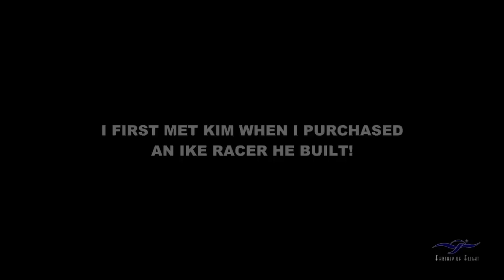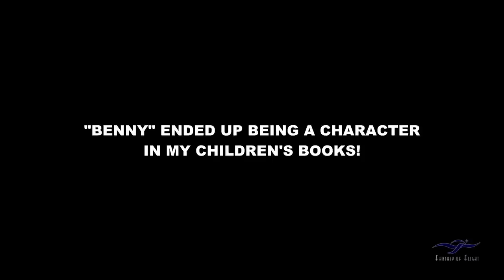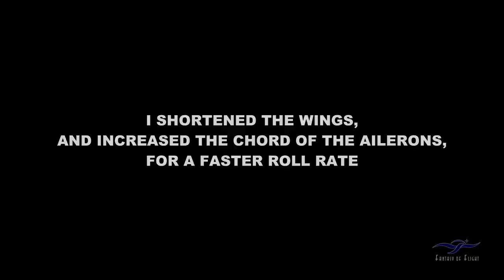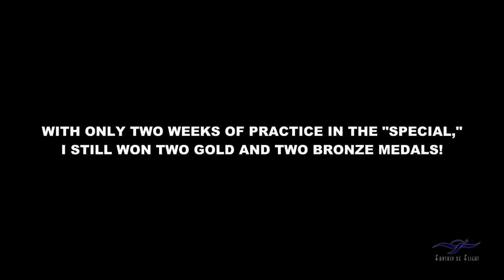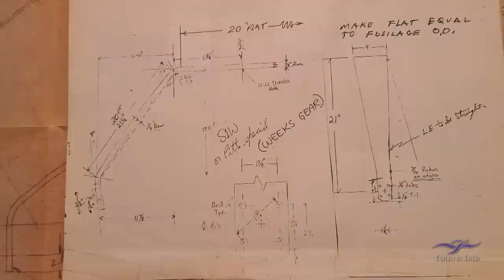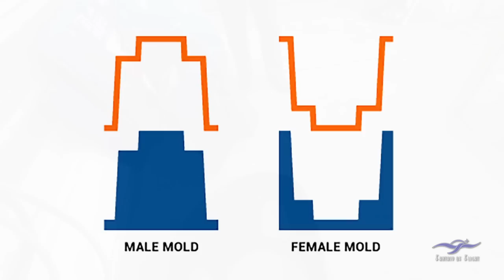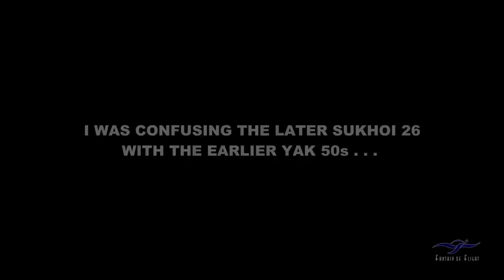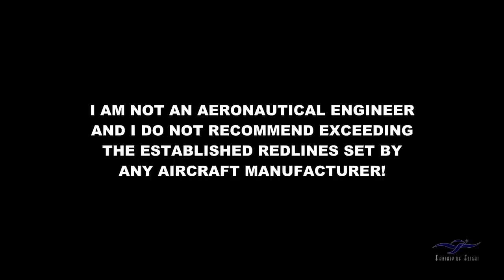The "Weeks" Special - Project Visit in the S-39 - Part 1 - February 2023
OK, Gang, here’s a recent update on the progress of the “Weeks Special” with a LOT of GREAT "flashes from the past" memories!

Kermit Weeks

Kermit Weeks